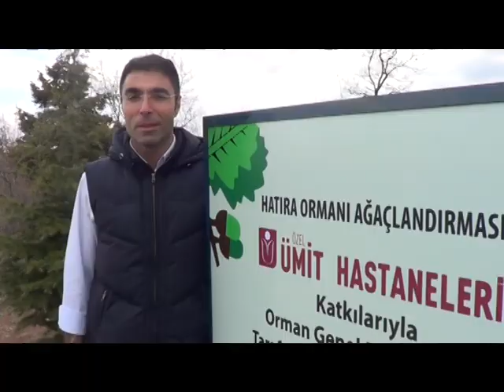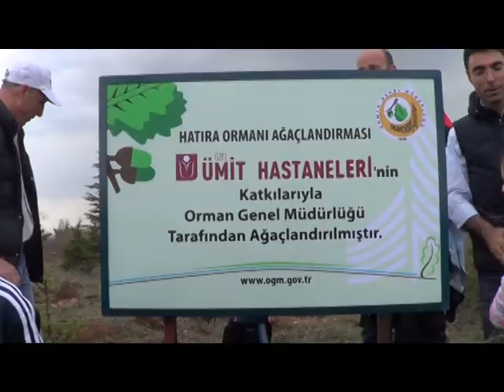Özel Ümit Hastaneleri’nden yeşile katkı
Özel Ümit Hastanesi personeli doğaya olan duyarlılığı arttırmak amacı ile Kocakır Ormanı’nda ağaçlandırma çalışmasına katkıda bulundu. Hastanenin personeli ve ailelerinin katıldığı etkinlikte 500 fidan toprakla buluştu.

Eskişehir Özel Ümit Hastaneleri İdari Direktörü Dr. Oktay Tanrıverdi, Başhekim Uzman Dr. Selim Murat Ürer, Göz Hastalıkları Uzmanı Op. Dr. Ömer Sinan Tandoğdu, Ortopedi ve Travmatoloji uzmanı Op. Dr. Mehmet Yılmaz ve Halkla İlişkiler Müdürü Gülay Özler öncülüğünde gerçekleştirilen hatıra ormanı fidan dikim etkinliğinde 500 fidan toprakla buluştu.
Fidan dikimi, Orman İşletme Müdürü Akın Akman’ın sağlıklı dikimin nasıl yapılacağını anlatması ile başladı. Doğa ile baş başa kalan hastane personeli ve doktorları fidan dikimi gerçekleştirdi. Ardından bir açıklamada bulunan Orman İşletme Müdürü Akın Akman, “Burada Orman Bölge Müdürlüğü ve Özel Ümit Hastaneleri ile birlikte fidan dikimi etkinliği gerçekleştirdik. Bu kapsamda Kocakır ormanına 500 adet fidan dikildi. Özel Ümit Hastanesi çevreye olan duyarlılığını bir kez daha göstermiş oldu. Sağlığımızı onlara emanet etmiştik. Çevreye olan katkılarından dolayı teşekkür ediyorum” dedi.
Eskişehir Özel Ümit Hastaneleri İdari Direktörü Dr. Oktay Tanrıverdi ise gerçekleşen etkinlik sonrası yaptığı açıklamada çevrenin sağlık kadar önem taşıdığına dikkat çekti. Tanrıverdi şöyle konuştu: “Çevre deyince akla orman gelir, fidan gelir, kalıcı eserler olması açısından gelecek kuşaklara da bu güzel etkinlikleri de aktarabilmek amacıyla çocuklarımızla birlikte geldik. Güzel bir faaliyet gerçekleştirdik herkese teşekkür ediyoruz."